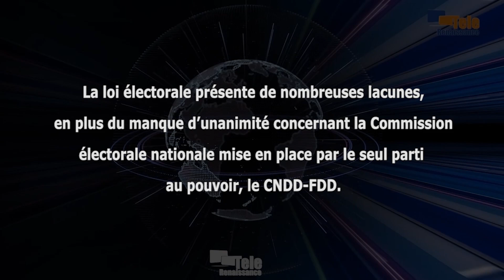Le parti CODEBU doute de la bonne préparation des prochaines élections au Burundi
Les inquiétudes sont nombreuses concernant la préparation des prochaines élections. C’est l’avis de Keffa Nibizi, président du parti CODEBU. Il exprime ces préoccupations alors que la loi organique de 2019 portant code électoral se trouve sur la table de l’Assemblée nationale pour modification. Selon le parti CODEBU, cette loi présente de nombreuses lacunes, en plus du manque d’unanimité concernant la Commission électorale nationale mise en place par le seul parti au pouvoir, le CNDD-FDD.